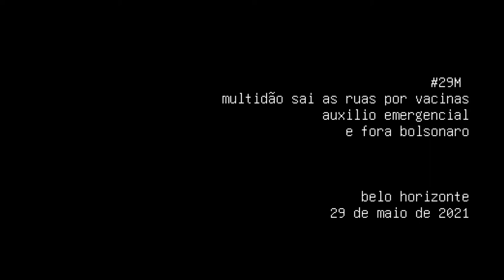Caminhando e Cantando Fora Bolsonaro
Caminhando e cantando e seguindo a canção
Somos todos iguais braços dados ou não
Nas escolas, nas ruas, campos, construções

Canção que remete a resistancia a ditadura militar sendo cantada e tocada durante o 29M nas ruas de Belo Horizonte.